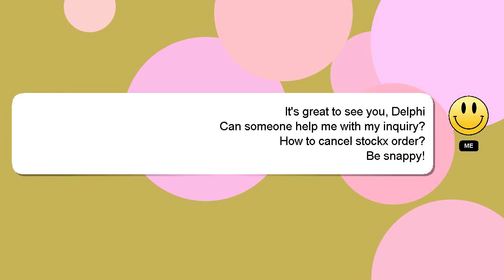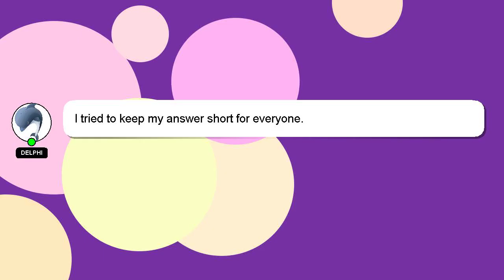How to cancel stockx order?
A brief introduction of myself, Good day, I am Delphi. I am at your disposal to help you with any questions you have. - How to cancel stockx order?

Don't hesitate to leave a comment or start a chat if you have a more specific question. I will 'heart' your answer to show my gratitude for your contribution.

*2 What we are experimenting :*